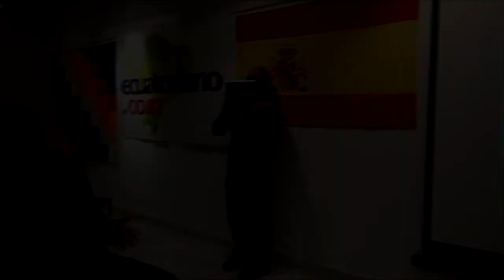1º Convención Mundial de Ciudadanos del Mundo 2015: Sandra Velasquez. ( 25 ).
Primera Convención Mundial de Ciudadanos del Mundo 2015:  Sandra Velasquez, Vigésima Quina  Parte.
Intervienen:   Sandra Velasquez, Invitada desde Madrid, España.

Oscar Imbaquingo: Coordinador General de Ciudadanos del Mundo.
Amaruk Kayshapanta:  Coordinador de Ciudadanos del Mundo.